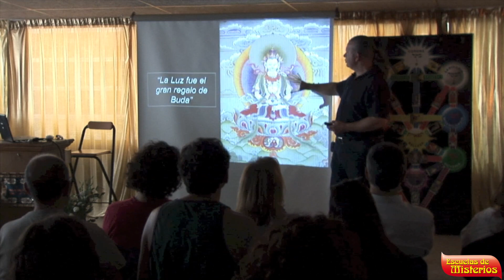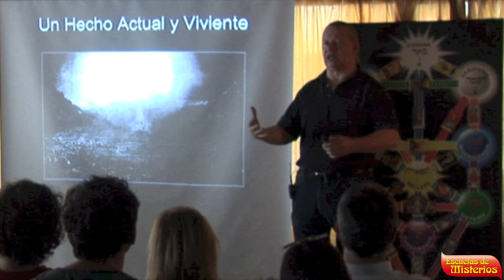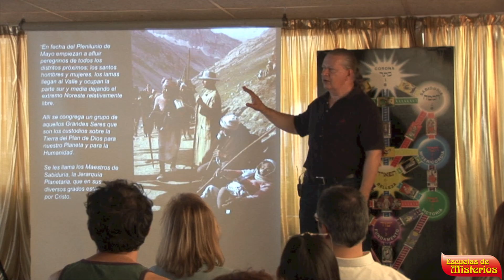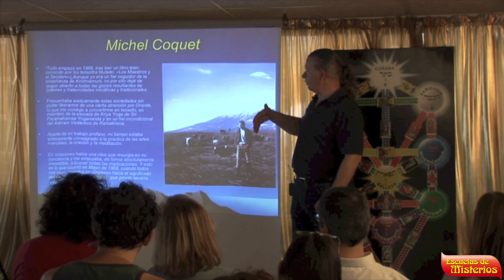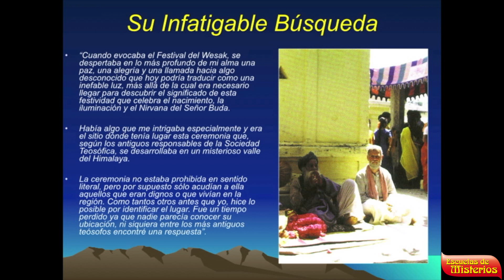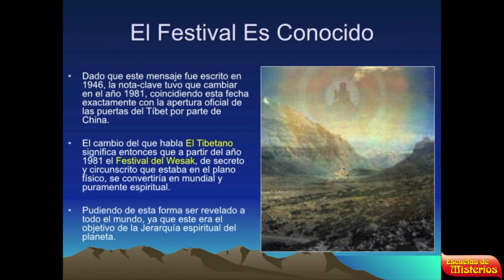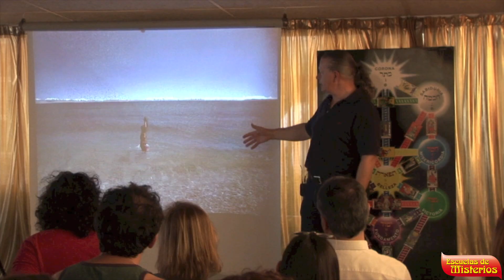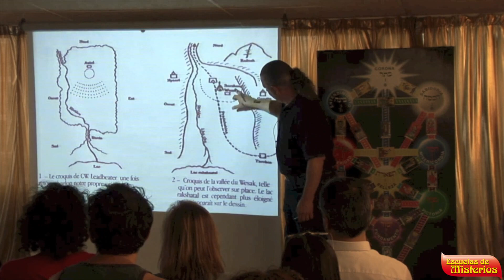"Festival Wesak" 2ª parte | José Luis Caritg Casanovas | Espiritualidad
José Luis Caritg Casanovas continúa la explicación sobre esta magna festividad del Wesak.
Recomendaciones especiales de las clases de Cábala de José Luis Caritg:
Vea el video: "Saludo al Sol y a la Vida". Sobre el origen egipcio de este vital saludo:
¿Quiere estudiar las clases gratuitas del curso "Saber Morir"? desde la primera a la última; apuntarse en:
¿Necesita pedir ayuda espiritual, curación angélica,  en casos de dolor, sufrimiento, penalidades, pobreza, etc.? Ir a, y hacer la petición, (es gratuito):
Inscribirse en nuestro Canal en Youtube, es de gran ayuda en la creación y difusión de contenidos:
Crédito fotográfico
Escuelas de Misterios
Gracias. LVX